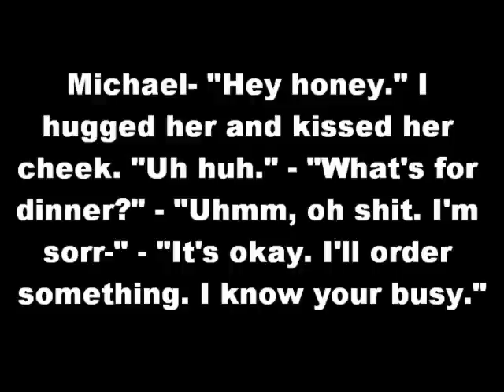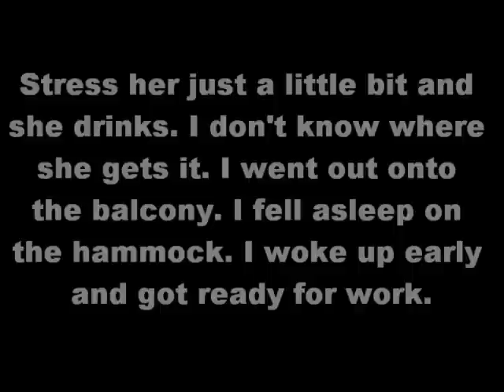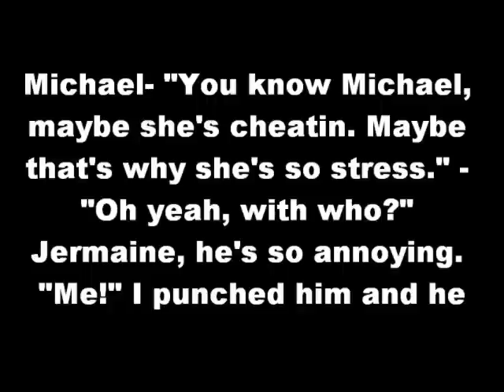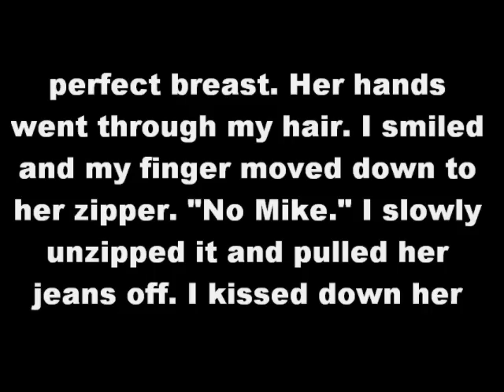MJ FANTASY #9 - No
dedicated to :artistdelp